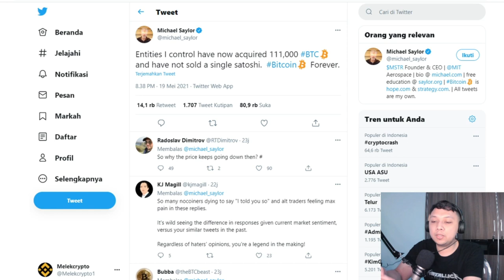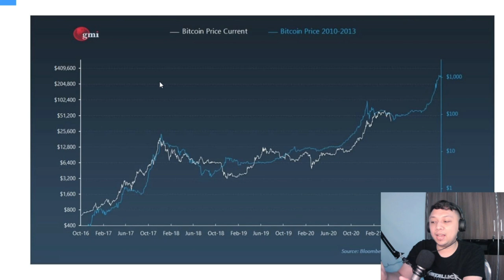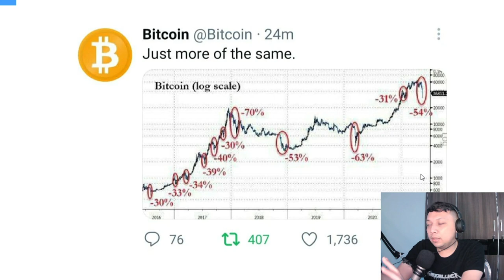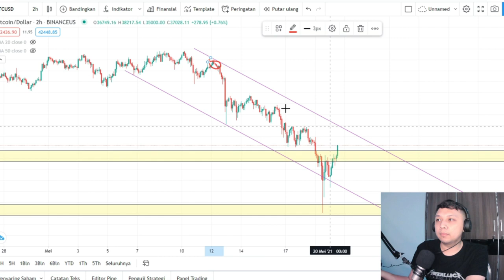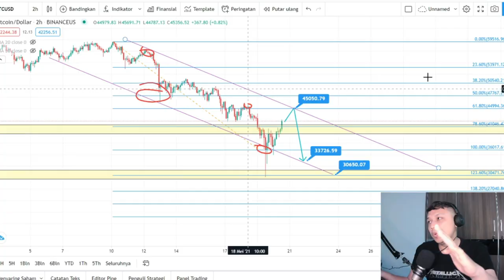ANALISA BITCOIN OTW 45.000 SETELAH CHINA BAN CRYPTO | PADAHAL MASIH FASE DOWNTREND🆘🆘 ...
BTC masih downtrend, sudah mantul bullish ???